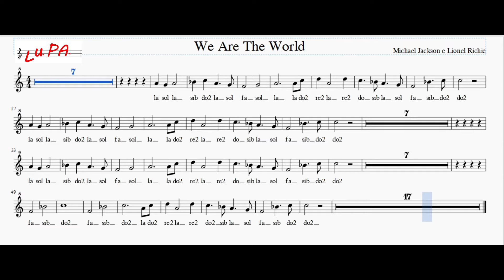We Are The World - Flauto dolce - Karaoke - Spartito - Note - Instrumental - Musica - Canto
Brano semplificato
We Are the World è un brano musicale del 1985 realizzato a scopo di beneficenza, scritto e composto dai cantanti statunitensi Michael Jackson e Lionel Richie, prodotto da Quincy Jones e inciso dagli USA for Africa ("USA" sta per "United Support Artists"), un supergruppo formato da 45 celebrità della musica, per la maggior parte statunitensi. I fondi raccolti da We Are the World, oltre 100 milioni di dollari, furono interamente devoluti alla popolazione dell'Etiopia, afflitta in quel periodo da una disastrosa carestia. Con vendite superiori ai 20 milioni di copie, il singolo raggiunse la vetta delle classifiche di tutto il mondo e divenne, all'epoca, il brano più venduto nella storia della musica.

Testo

We Are the World - USA for Africa
Oh, and it's time to lend a hand to life

Pretending day-by-day
That someone, somewhere soon make a change

It's true we'll make a better day, just you and me

Oh, send them your heart
So they know that someone cares

Oh, there's a choice we're making

Oh, that a change can only come
When we stand together as one, yeah, yeah, yeah

It's true we'll make a better day, just you and mee

We are the world (are the world)
We are the children (are the children)
We are the ones who'll make a brighter day, so let's start giving (so let's start giving)
There is a choice we're making

Oh, let me hear you!

We are the world (we are the world)
We are the children (said we are the children)
We are the ones who'll make a brighter day so let start giving (so let's start giving)

It's true we'll make a better day, just you and me, come on now, let me hear you

We are the children (we are the children)

It's true we'll make a better day, just you and me, yeah

And we're saving our own lives

We are the world, we are the world (are the world)
We are the children, yes sir (are the children)
We are the ones that make a brighter day so let's start giving (so let's start giving)

It's true we'll make a better day, just you and me, ooh-hoo!
We are the world (dear God) (are the world)
We are the ones that make a brighter day so let's start giving (all right, can you hear what I'm saying?)
There's a choice we're making, we're saving our own lives